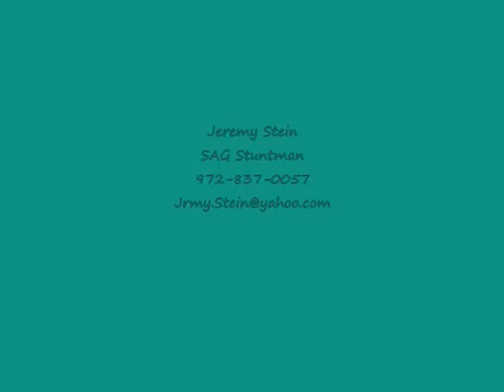Jeremy R. Stein Stunt Reel